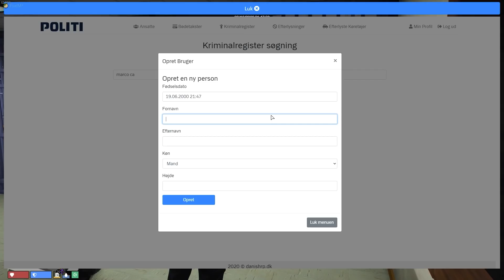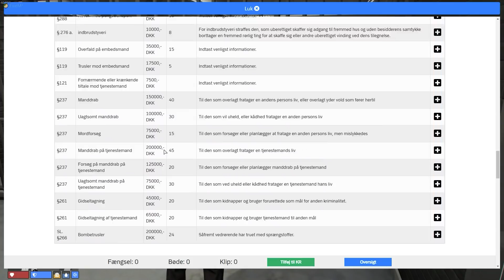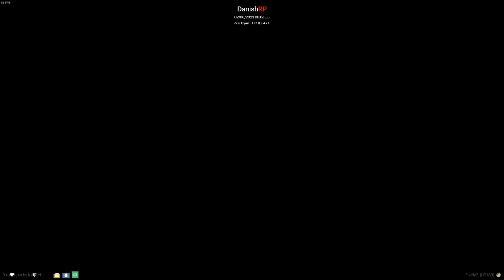BEDST AF 2021! 🤣✨| SJOVE ØJEBLIKKE #2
RIGTIG GODT NYTÅR, TIL JER ALLE SAMMEN! ❤️
Pas på jer selv, og brug nu de sikkerhedsbriller.

I denne video har jeg samlet alle mulige sjove klip, fra hele 2021. Se med på videoen for at se hele 2021 igennem, fra GTA 5 RP's side!

LIKE FOR MERE & SKRIV EN KOMMENTAR!

Tjek beskrivelsen for meget mere information omkring mig! ;) ❤️

ADVARSEL: KAN FOREKOMME VOLDSOMT SPROGBRUG ELLER ALTERNATIVE HOLDNINGER.

Det hele er ment som en joke, intet skal tages seriøst!
Links osv:
► Ofte stillede spørgsmål:
Hvad hedder du?: Mit navn er Marcus.
Hvor gammel er du?: Jeg er 19 år.
Hvad filmer du med?: Shadowplay.
Hvad redigere du med?: Adobe Premiere Pro 2021.
Jeg er ban fra din discord, hvordan får jeg unban?: Er du banned fra discorden kan det være svært at komme i kontakt med mig og andre fans, få informationer osv.  Du kan derfor søge om unban på Discorden via dette
► Setup fis:
Mikrofon: Shure SM7B
Mixer: GoXLR
Mikrofonarm: Røde PSA1 Studioarm
Headset: Beyerdynamic DT-990 Pro
Mus: Rival 710
Tastatur: Corsair K70 MK.2 RGB - Cherry MX Silent
Skærme: Predator XB241Hbmipr, VG245-8, VG245-8 (ja, to af dem)
Skærmholder: iiglo MS300
Stol: Secretlab TITAN Evo 2022-serien
Stream Deck: Elgato Stream Deck Medium
Lys: Elgato Key Light (firkantet)
► Min computer:
Grafikkort: Asus Dual RTX 2080 Super 8GB
Processor: AMD Ryzen 9 3900x (12 kerner, 24 tråde)
Processor køling: NZXT Kraken X62
Ram: 32 GB G.Skill Ripjaws 3200Mhz
Bundkort: Gigabyte B450 Gaming X
SSD: 512GB Intel 550p NVME M.2
HDD: 2TB P300
Strømforsyning: 750w Seasonic Focus - 80+ Gold
Kabinet: NZXT H510 Sort
► GTA 5 Mods:
Grafikmod: Jeg bruger et grafikmod kaldet NaturalVision Evolved, det koster månedligt penge hvis du vil have nye updates med.
Lyde: For at få mine gunsounds skal du tjekke en af mine videoer ud, hvor jeg har lavet en video om hvordan man gør.
Firstperson mod: Jeg bruger et firstperon mod til at få en bredere FOV, jeg synes det er mere behageligt at spille med det, men hver sin mening. Du kan finde mere information omkring modden på min discord, tjek linket længere oppe. (info-om-marcus)
Der kan forekomme holdninger og meninger som du måske ikke bryder dig om. Selvfølgelig kan alle sige noget dumt, men hvis det irritere dig rigtig meget og du gerne vil fortælle mig det eller et eller andet, vil jeg gerne have du kontakter min business email som ligger under denne besked.

 - Roasted Toast / Marcus